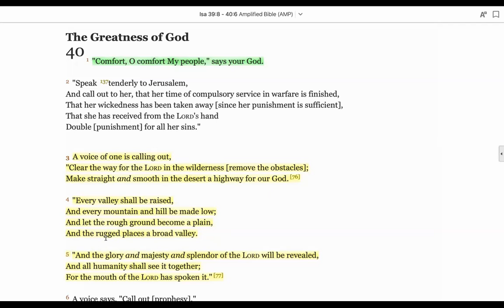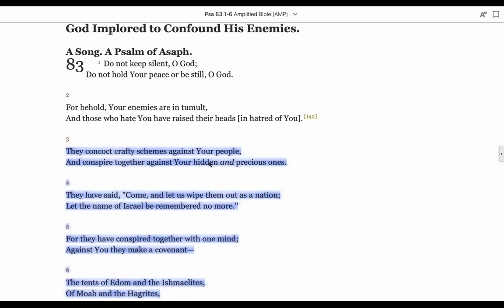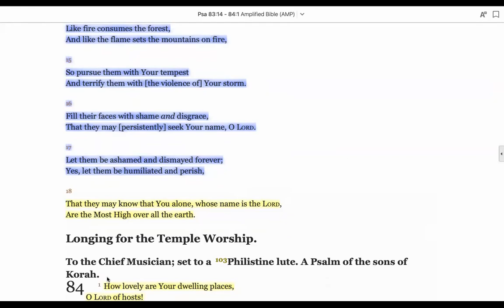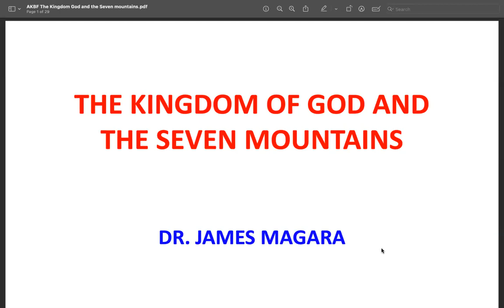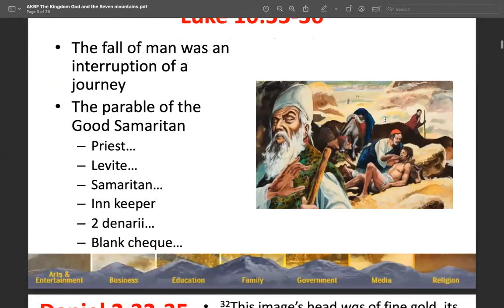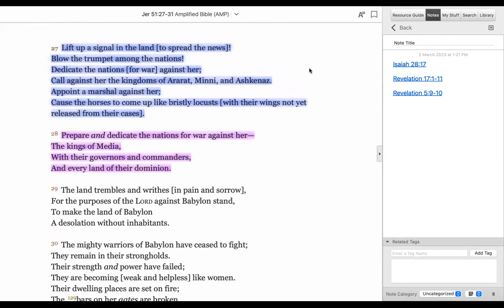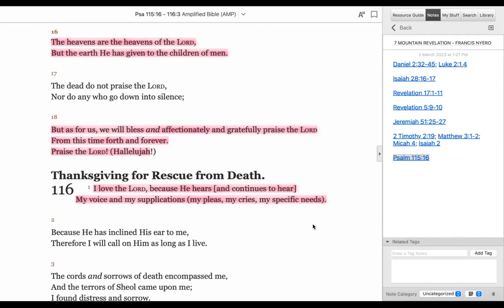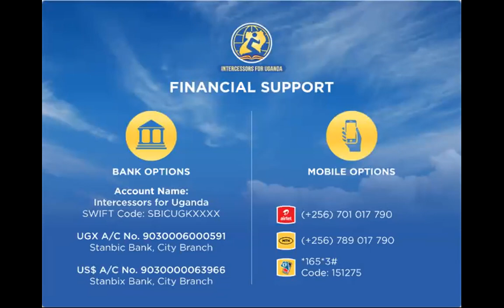Praying through the 7 Mountains by Mr. Francis Nyero - 2nd March 2023